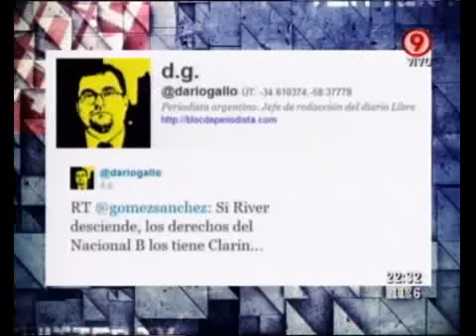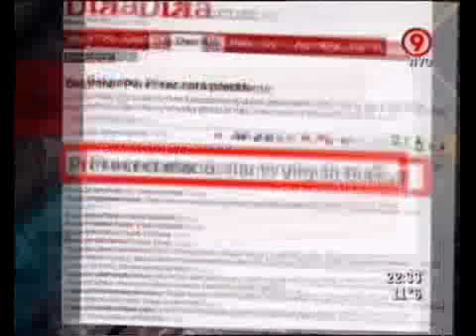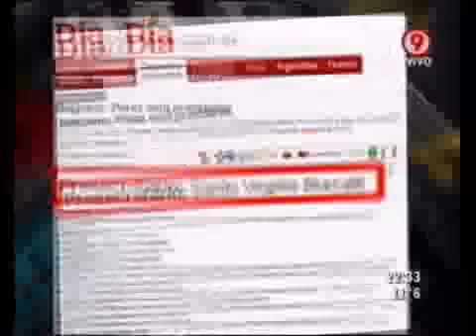Duro de Domar - Todos contra River. ¿Quién se beneficia? 21-06-11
Duro de Domar - Informe: Todos contra River. ¿Quién se beneficia? 21-06-11